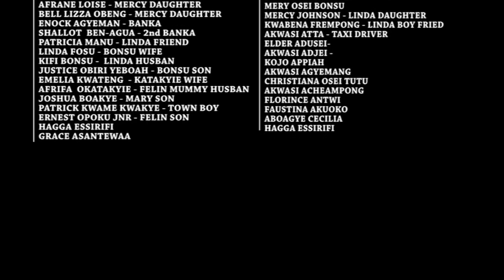EDA WANIM SEASON 3 episode 75